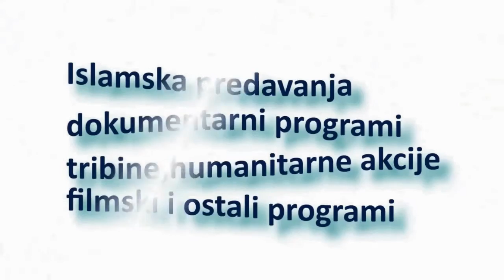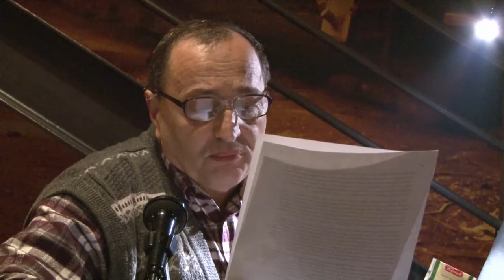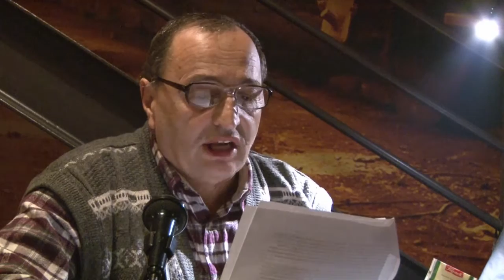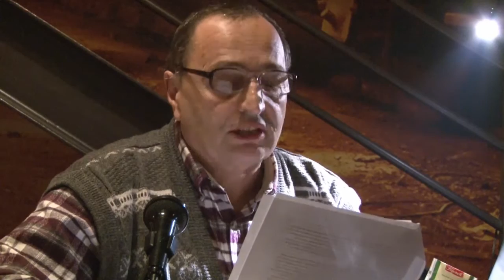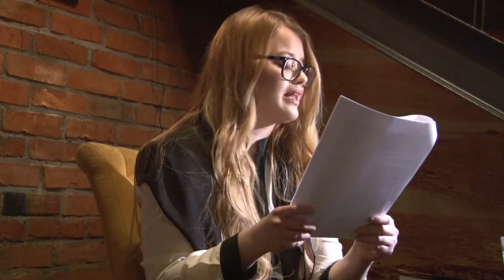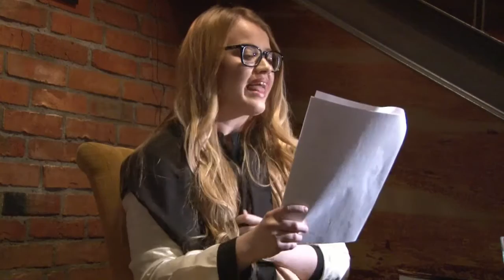Promocija knjige "Zar nije prošlo vrijeme ruža" autor Efid Šehić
"Zar nije prošlo vrijeme ruža" prije svega je neobična knjiga koja nikoga neće ostaviti ravnodušnim.Osnovna tema je ljubavu jednoj razgranatoj kompoziciji sa pod temama a ono što temeljno drži ovaj roman je poruka koju vjerni pratilac ovog štiva će duboko urezati u srce.
Uostalom pogledajte i poslušajte ovaj video.